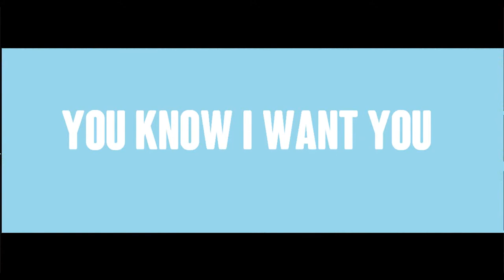YOU KNOW I WANT YOU // The Sims 2 MACHINIMA ( EXPLICIT )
Liyah Melaku Performing : You Know I Want You

Original song by : Lola Monroe